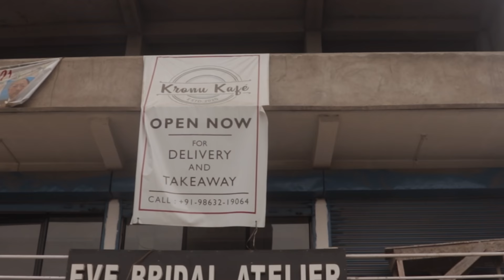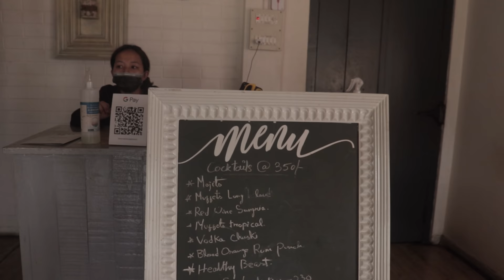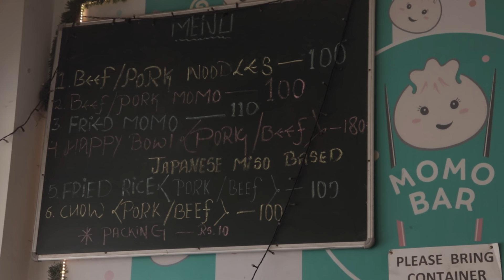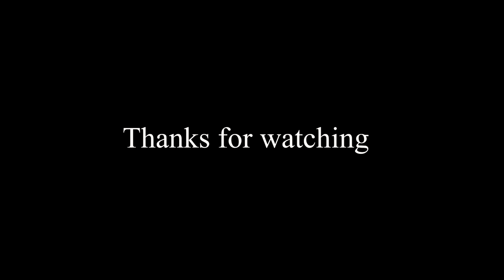Food Wars episode 1. Best Momo in Dimapur (Blind Tasting)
The Momo; A type of steamed dumpling with some form of filling. Simple yet flavorful. Whether it’s at an established chain of restaurants or your favorite street-side vendor, the Momo is by far one of Nagaland’s favorite bites to eat. But with countless locations offering Momo, who holds the crown for the best-tasting Momo? Well, we at KAKI decided to tackle the task of finding out “Where do you find the best MOMO in Dimapur" So, here’s what we did, we went to 5 well-known establishments around Dimapur ordered a ton of Momo, called a few friends, and decided to let them decide which ones they liked best. So, in order to make it a fair test, we decided not to reveal the location of where the Momo was made, made all 5 momos in the same order, and let the jury decide. Oh, and just for a treat, we went to another location to get an out-of-the-box Momo for our friends to see how they would react.

#1 Momo - Aman Fast Food
#2 Momo - Kronu Kafe
#3 Momo - Bambusa Express
#4 Momo - Govt. College
#5 Momo - Momo Bar
EXTRA - Muffet's Pantry

Guests featured

Niuka Zhimomi